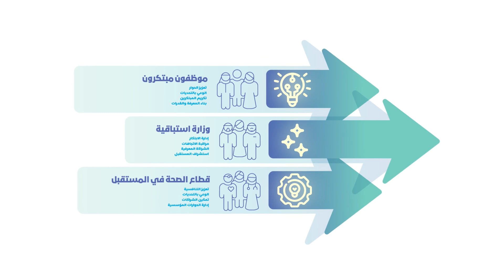Strategy Map Infographics - MOHAP UAE